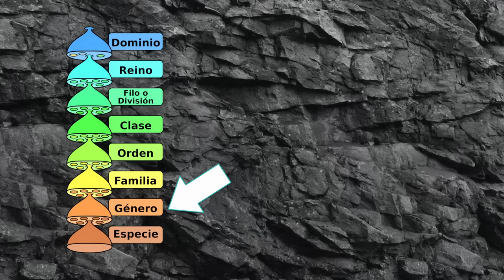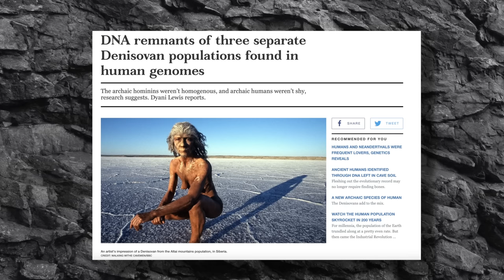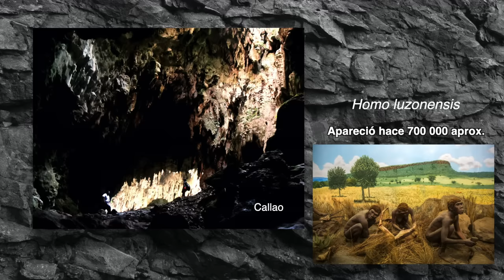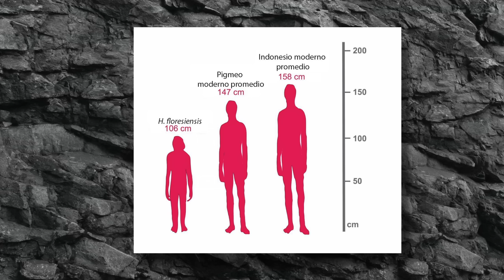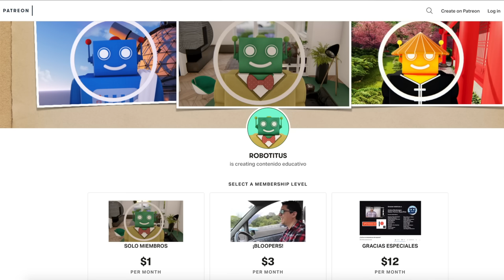¿Cuántas Especies de Humanos Existieron?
Fuentes y enlaces parar saber más